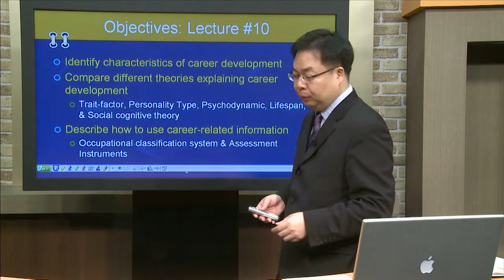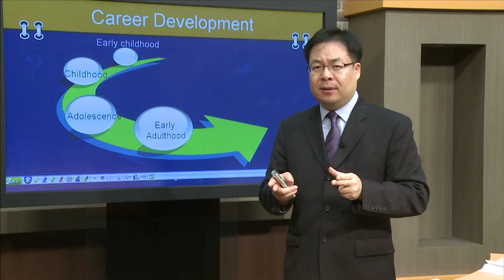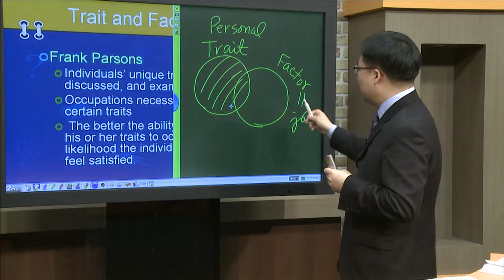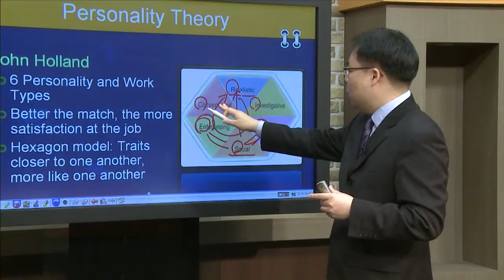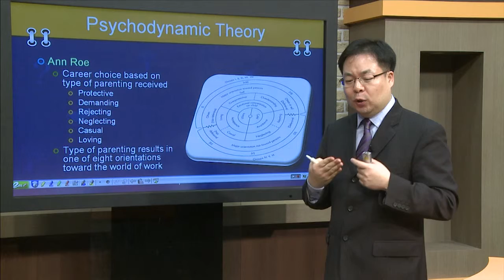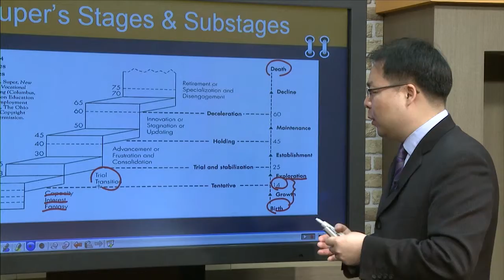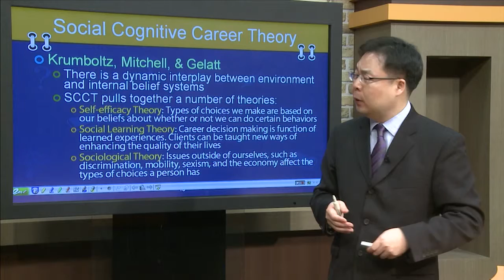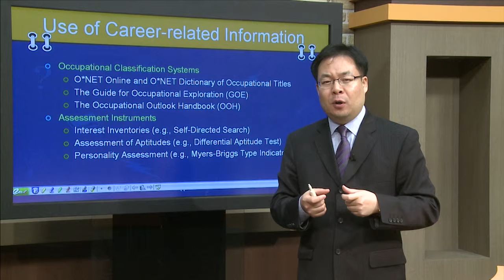오인수 counseling ch10